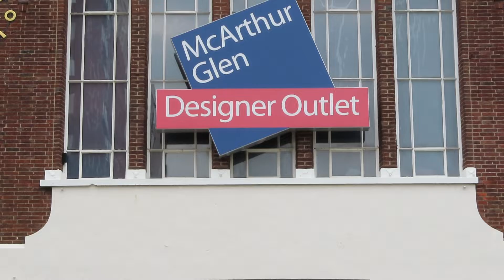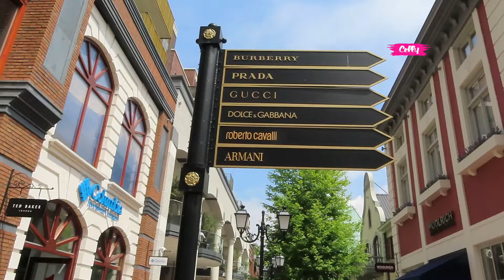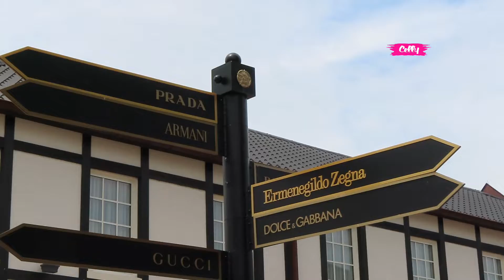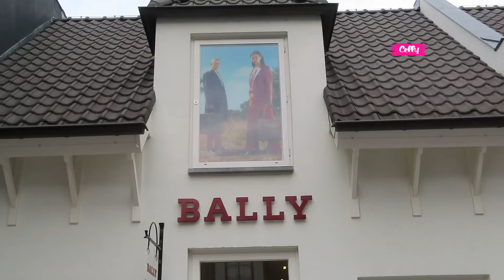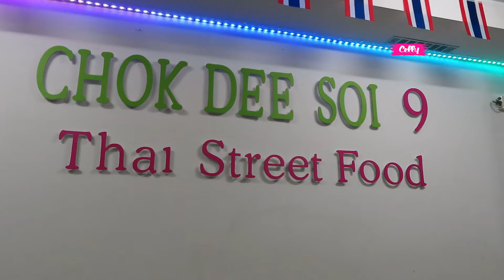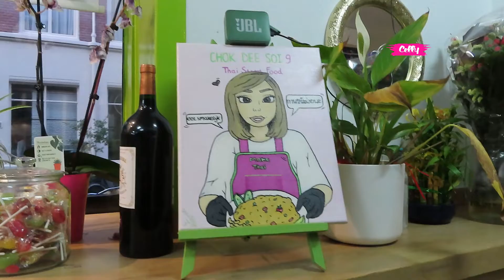Designer Outlet Roermond - Day out with my friends - The Netherlands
The biggest designer outlet in The Netherlands since 2001
This Designer Outlet Roermond belongs to McArthur Glen from England who has 200 famous designers around the world